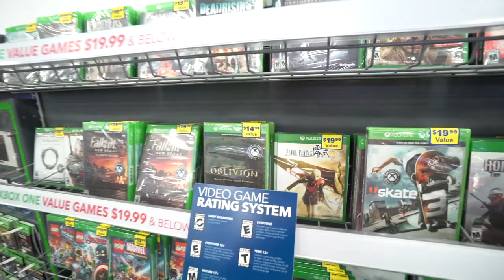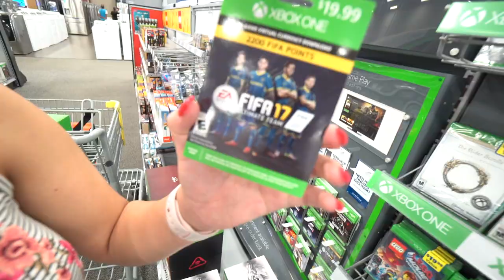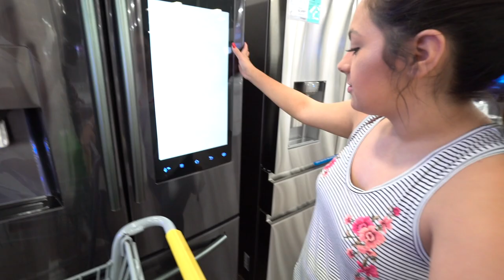THE $500 BEST BUY CHALLENGE!!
We spent $500 at best buy!! The ultimate best buy challenge!
- CRAZY DEALS HERE!!